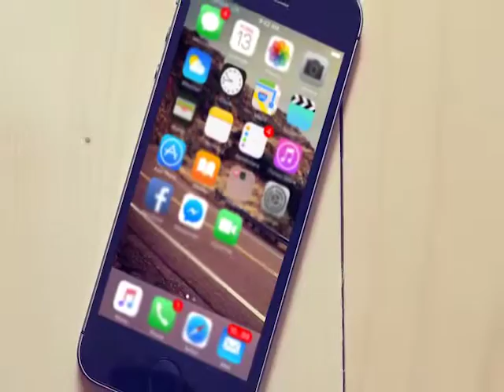UI electric 30 11 13 2015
United Illuminating cares about protecting you from scams. Here are some tips to prevent you from becoming a victim.